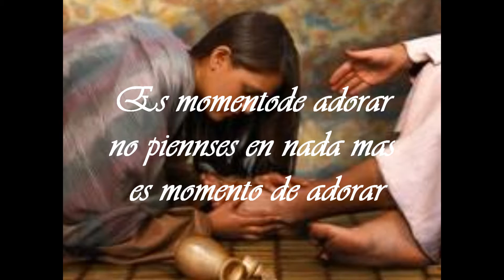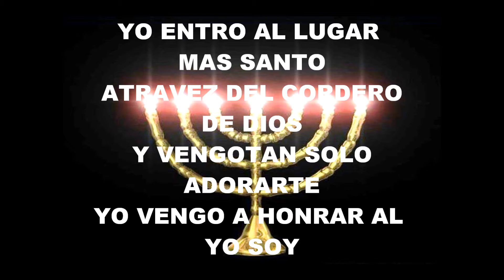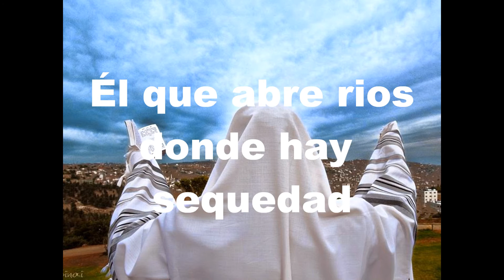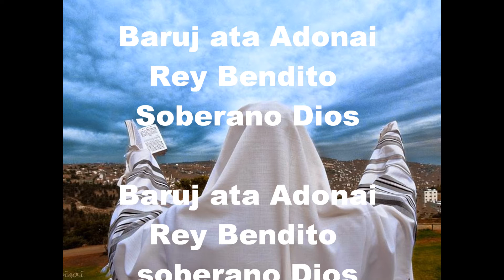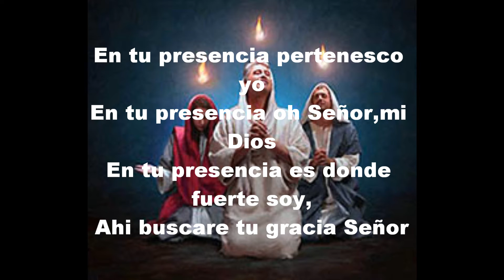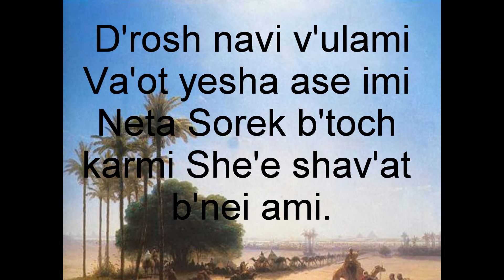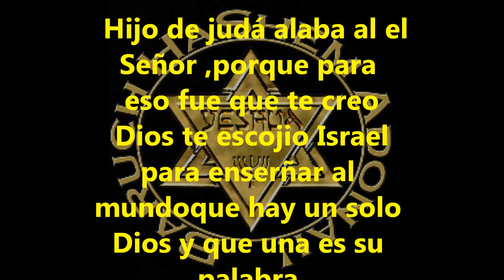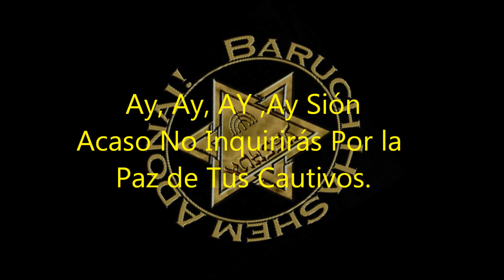Messianic Music /Traducion in Spanish -Para el uso de DEVOCIONALES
Messianic Music ..VIDEO PARA EL USO DE DEVOCIONALES EN LAS CONGREGACIONES  30MIN. HIMNOS DE ADORACION Y AVIVAMINTO JUNTOS.